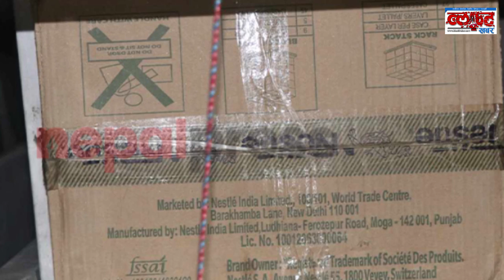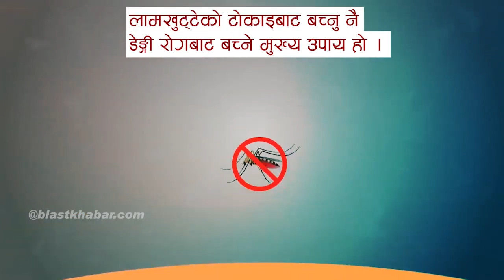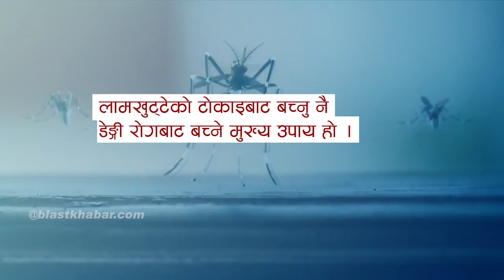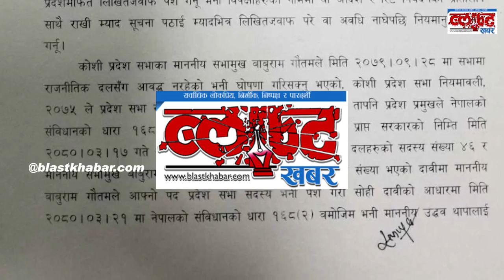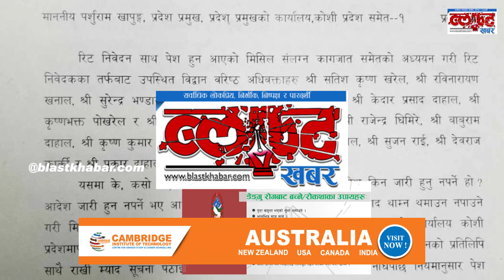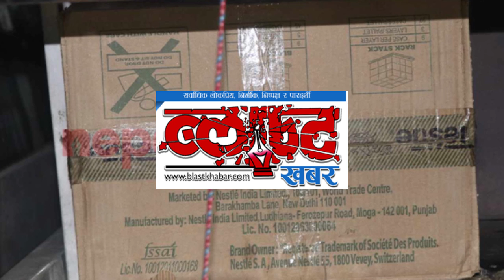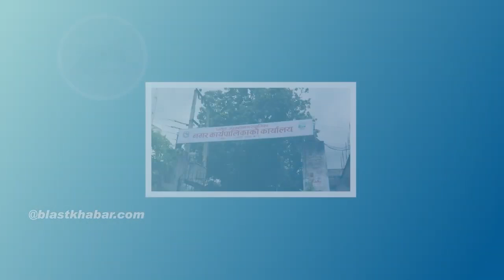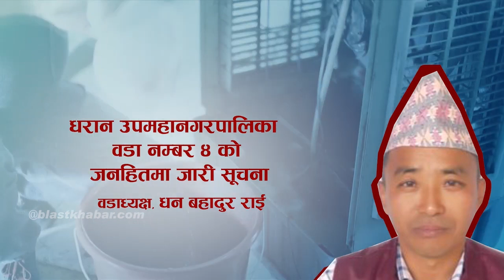ब्लाष्ट प्राइम स्टोरिज, बिहानी बुलेटिन साउन ११ गते